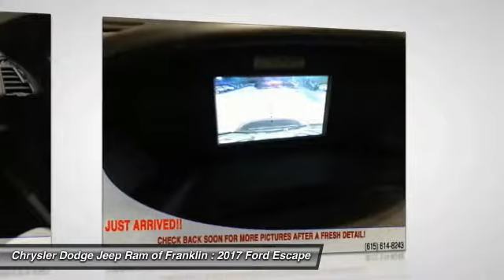2017 Ford Escape Franklin TN L742315A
2017 Ford Escape SE FWD

You'll love this 2017 Ford Escape. This is a  you'll want to take home. Call and get in touch with Chrysler Dodge Jeep Ram of Franklin directly, and be the first to open the door today!